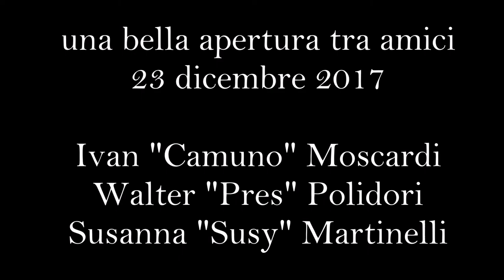Parete di Pezol sud - via L'euforia di Susy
Nuova via aperta il 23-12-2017.
Ivan "Camuno" Moscardi
Susanna "Susy" Martinelli

Una via alpinistica godibile, con un bellissimo panorama su Arco e il Lago di Garda.
Una bella avventura tra amici, per chiudere l'anno in bellezza!